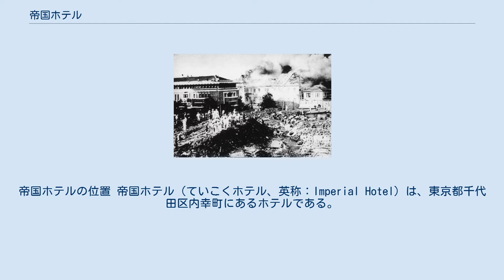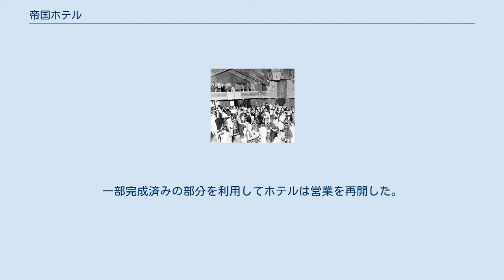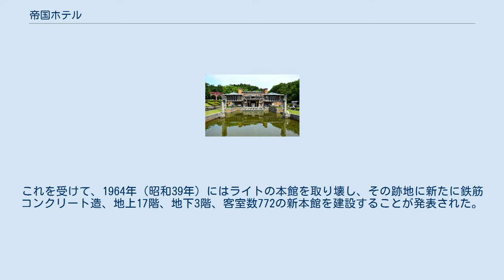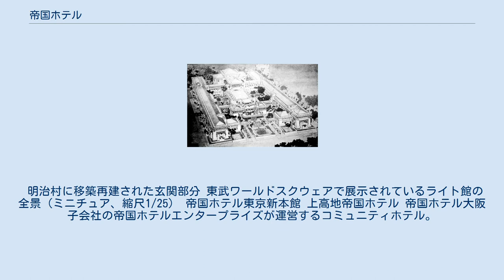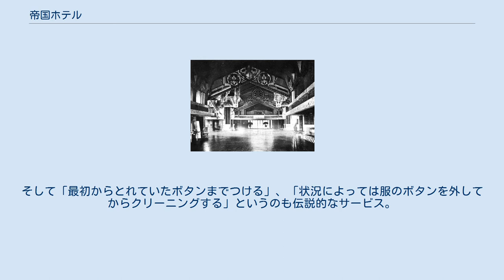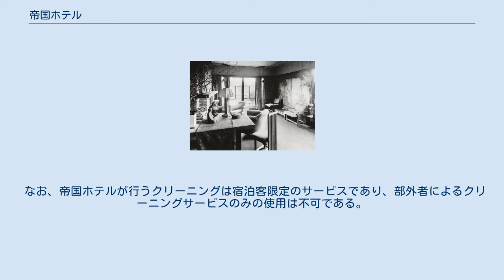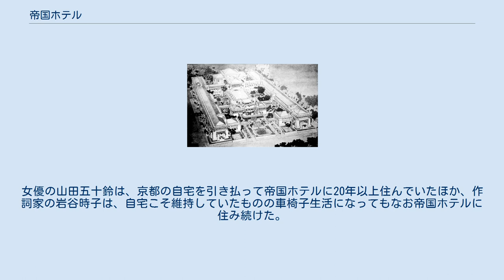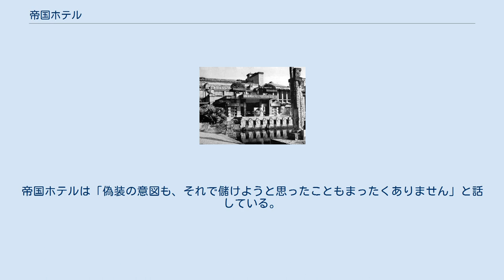帝国ホテル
帝国ホテルの位置 帝国ホテル（ていこくホテル、英称：Imperial Hotel）は、東京都千代田区内幸町にあるホテルである。
運営者は、株式会社帝国ホテル。
東京の他に、大阪、上高地にある。
 日本を代表する高級ホテルのひとつであり、ホテルオークラ、ニューオータニとともに「（ホテル）御三家」と呼ばれることもある。
 帝国ホテル開業を知らせる『東京日日新聞』の広告 明治19年（1886）に東京の官庁集中計画が練られた際に、外国人の接遇所を兼ねた国を代表する大型ホテルの設計が組み込まれ、帝国ホテルが1890年（明治23年）11月3日に落成、同7日に開業した。
隣接する鹿鳴館と密接な関連を持ったホテルとして井上馨が渋沢栄一と大倉喜八郎の2人を説いて、1888年（明治21年）有限責任帝国ホテル会社（設立当初は有限責任東京ホテル会社）を設立させ建設したものである。
 経営権は渋沢から大倉、そしてその死後は長男の大倉喜七郎へと引き継がれた。
しかし戦後に、喜七郎が公職追放に遭った上に財閥解体によって大倉家の持ち株は放出。
代わって東京殖産の長田庄一から巨額の資金援助を受けた「北支の煙草王」こと金井寛人が1953年（昭和28年）に株式の多くを獲得して会長となる。
 1977年（昭和52年）の金井の死後は、その全持ち株が小佐野賢治の国際興業に譲渡。
2004年（平成16年）にはその国際興業がサーベラス ファンドに買収されるが、2007年（平成19年）10月に国際興業保有帝国ホテル株式の大半が三井不動産に売却され、現在は三井不動産が約33%を保有する筆頭株主となった。
 2019年7月、東京電力ホールディングス本店ビルやNTT日比谷ビルなどと一体で、複数の高層ビルを建てる方針であることが報道された。
主体となる事業者は三井不動産とNTT都市開発。
帝国ホテルについてはタワー館を2030年度に完成させ、本館も2036年度に完成する予定。
 初代帝国ホテル ドイツで建築を学び帰国したばかりの若手建築家の渡辺は、海外で学んだ知識を活かした様式の建物を建てるが、当時の海外市街地型ホテルの主流であった接道型ホテルではなく、日本の邸宅風の建物配置を選び、建物内部には日本趣味の装飾を施すなど、日本流のアレンジを加えた。
 1914年（大正3年）頃から、当時の総支配人だった林愛作は旧知のアメリカ人建築家、フランク・ロイド・ライトと新館設計の相談を重ね、1916年（大正5年）に契約を結んだ。
翌1917年（大正6年）にライトは来日し、1919年（大正8年）9月、着工した。
ライトは使用する石材から調度品に使う木材の選定に至るまで、徹底した管理体制でこれに臨んだ。
 鷲が翼を広げたような巨大なホテルは、10のブロックをエキスパンションジョイントで繋ぎ合わせた構造になっており、これで建物全体に柔軟性を持たせるとともに、一部に倒壊があっても全体には累を及ぼさない仕組みになっていた。
また大規模ホテルとしては世界で初めて全館にスチーム暖房を採用するなど、耐震と防火に配慮した設計だった。
 正面から見た玄関と池 左から、遠藤新、フランク・ロイド・ライト、伊藤文四郎 しかしこうした完璧主義は大幅な予算オーバーを引き起こした。
 ライトはアメリカでの仕事のため度々帰国しながら施工の総指揮を続けていたが、1922年（大正11年）4月、隣接する初代帝国ホテルが失火から全焼すると、新館の早期完成は経営上の急務となり、設計の変更を繰り返すライトと経営陣との衝突は避けられなくなった。
さらに当初予算150万円が6倍の900万円に膨れ上がるに至って、林は総支配人を引責辞任、ライトも精魂注いだこのホテルの完成を見ることなく離日した（同年7月）。
一部完成済みの部分を利用してホテルは営業を再開した。
 ホテルの建設はライトの日本における一番弟子だった遠藤新の指揮のもと、その後も続けられた。
1年後の1923年（大正12年）7月、着工以来4年の歳月を経てライトの本館は完成した。
9月1日に落成記念披露宴が開かれることになったが、関東大震災が東京を襲ったのは、まさに宴の準備に大忙しの時だった。
周辺の多くの建物が倒壊したり火災に見舞われたりする中で、小規模な損傷はあったもののほとんど無傷で変わらぬ勇姿を見せていたライトの帝...